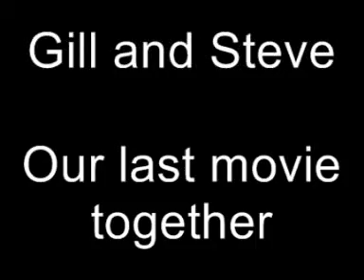2011 Gill and Steve Farewell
Thank you for all the fun and frivolity.

Bon Voyage and Good Luck ...